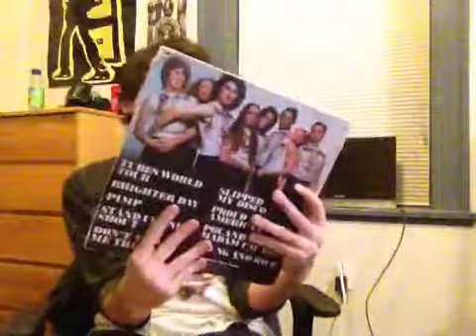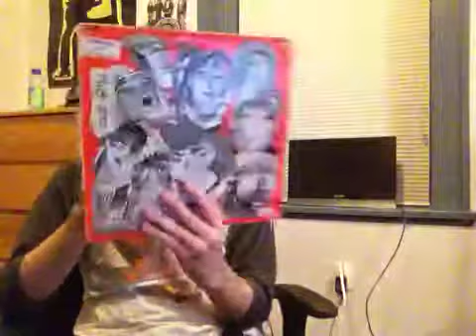College Radio Station finds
There seems to be a reoccurring theme here...